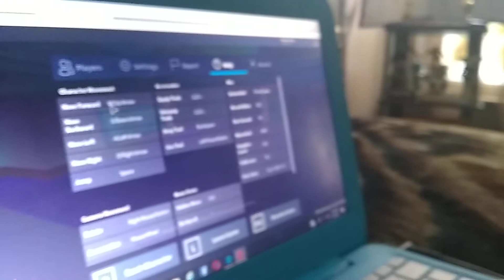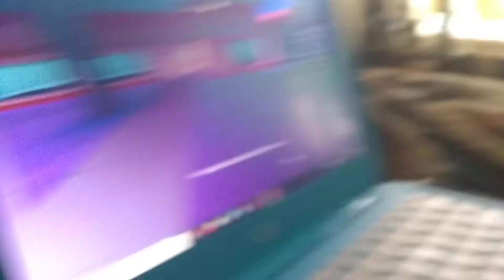Plush Gaming - BlackLight Foxy Plays Jailbreak